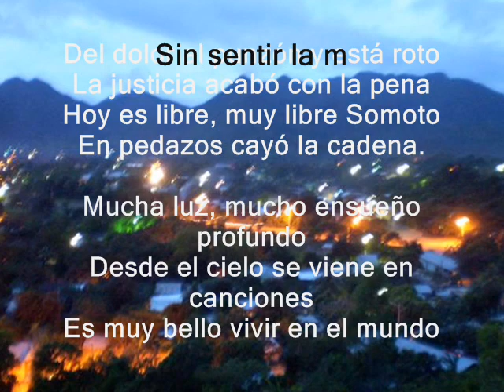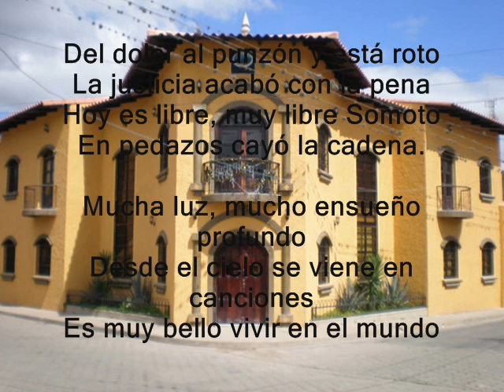Himno de Somoto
Himno de Somoto,la letra...con algunas fotos de la ciudad